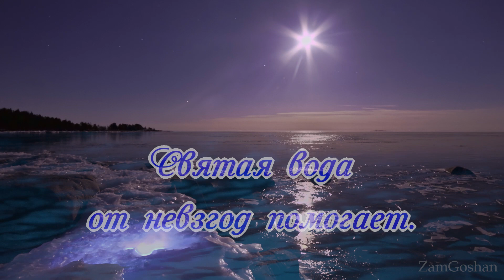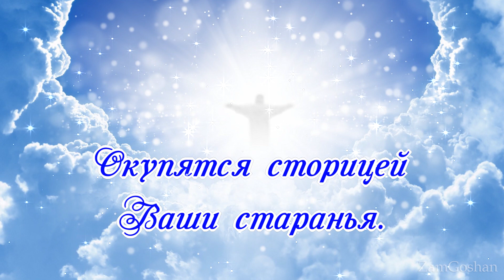Крещенский сочельник. Поздравление с Сочельником! Крещение Господня, 2024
Крещенский сочельник - канун православного праздника Крещения Господня (Богоявления). Отмечается 18 января. Поздравляю всех с наступающим, одним из самых важных событий, с Крещением Господним. Музыкальная открытка, видео поздравление с Крещенским сочельником для вас. В день Крещения Господня во всех храмах освящается вода, приобретает чудодейственную силу, которая очищает душу и исцеляет тело. С наступающим Крещением Господним, с праздником Крещенского Сочельника.